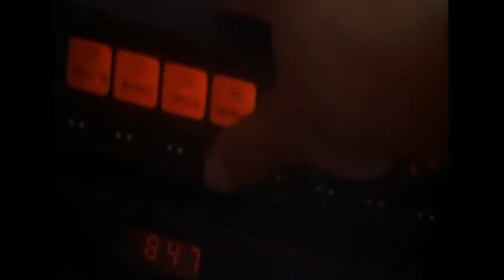lo que NO SABÍAS del RUSO de ROCKY [IVÁN DRAGO]